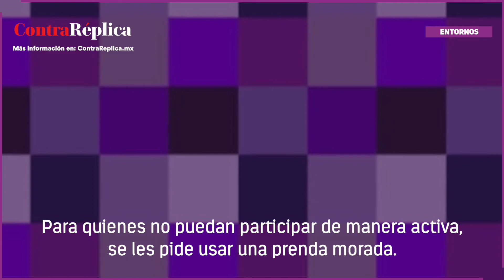Un día sin mujeres